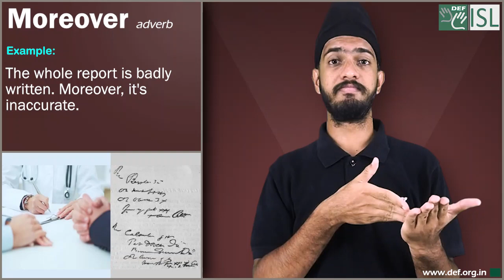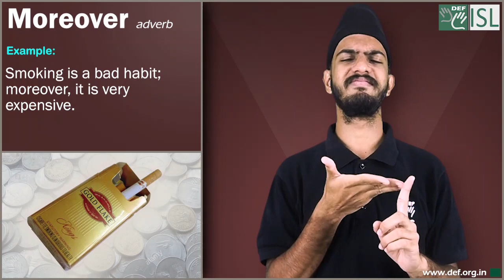Moreover (adverb) Word of the Day for March 28th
Moreover (adverb)

Meaning- (used to add information) also and more importantly:

Examples- 1. The whole report is badly written. Moreover, it's inaccurate.
2. The car looked good;  moreover, the price was right.
3. Smoking is a bad habit; moreover , it is very expensive.
4. The student’s essay was badly written. Moreover, it was too short.